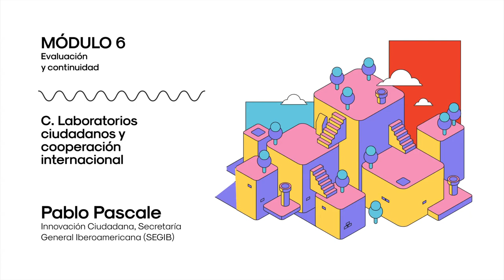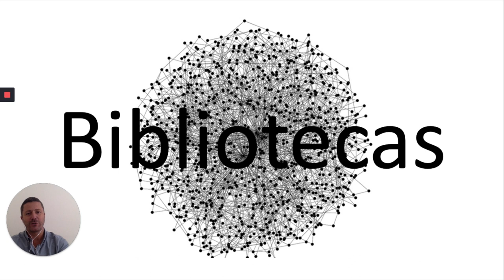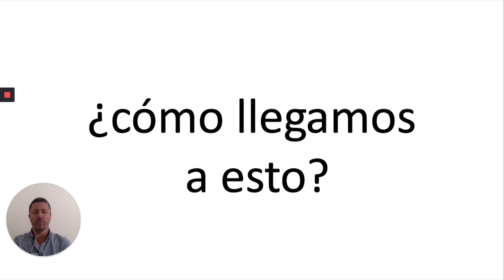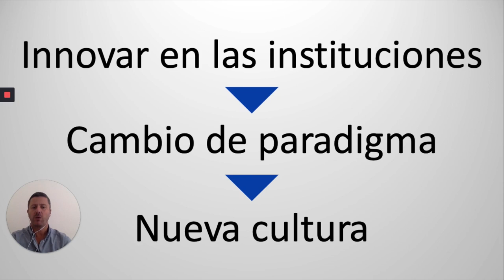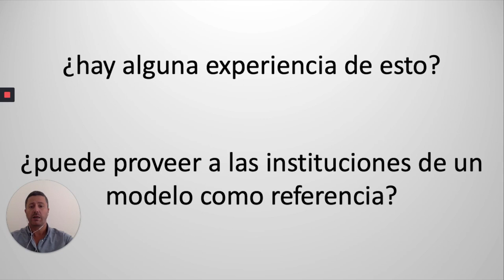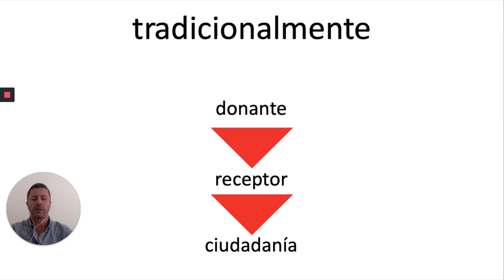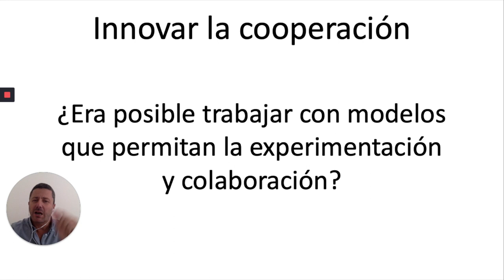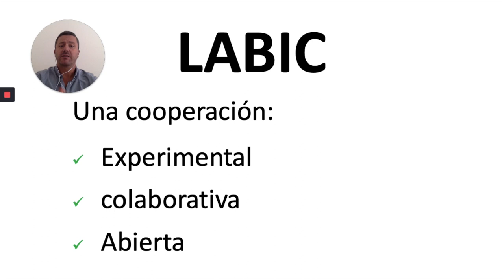LABORATORIOS CIUDADANOS Y COOPERACIÓN INTERNACIONAL. Pablo Pascale